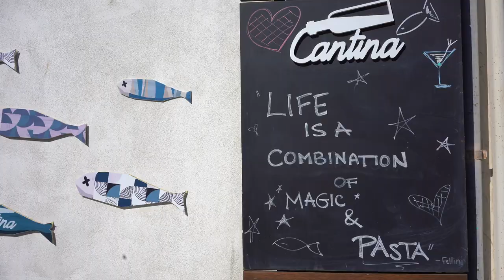HONEYMOON VLOG PART 2: Exploring Cinque Terre, Italy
Hey y'all, we are back with the second half of our honeymoon vlog!!! We feel so sad for the current situation in Italy and the world right now, but also feel so blessed that we had a chance to travel here back in October, before the virus outbreak. Since we had this opportunity to see such an amazing part of the world, we feel honored to show you all this beauty. Seeing the beauty of this world is healing to us, and we hope it is for you also. We want to let everyone know that we love you and we are with you and we will all make it through this together. We hope this video brings you all the love and light right now. Please sit back, relax and enjoy the journey with us!